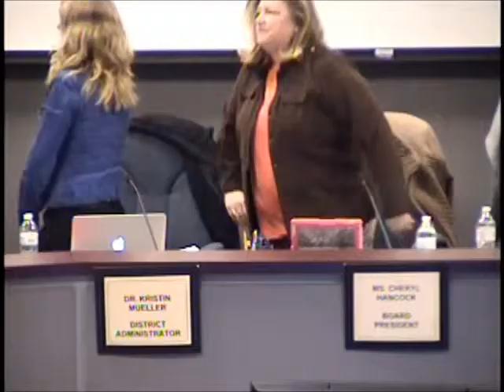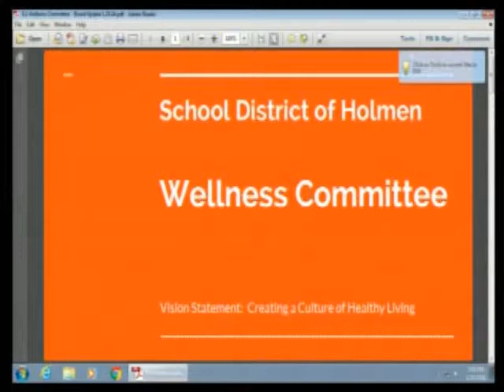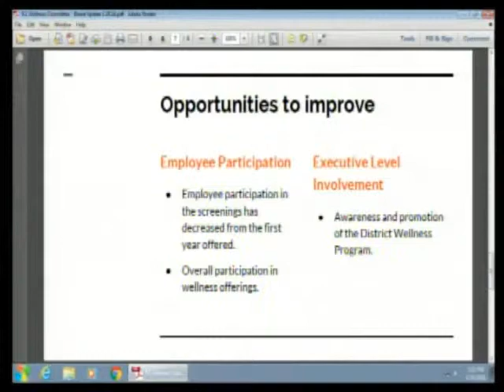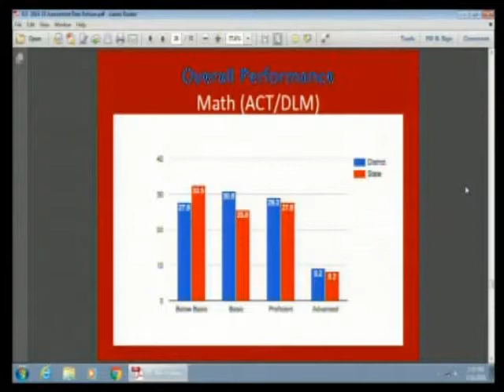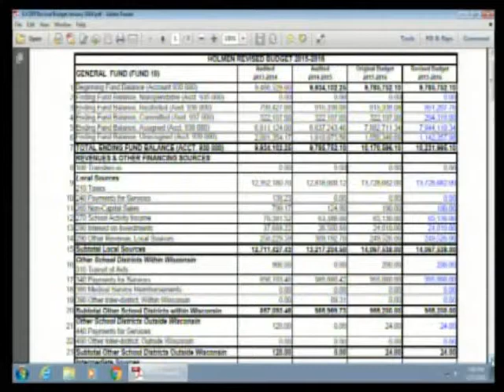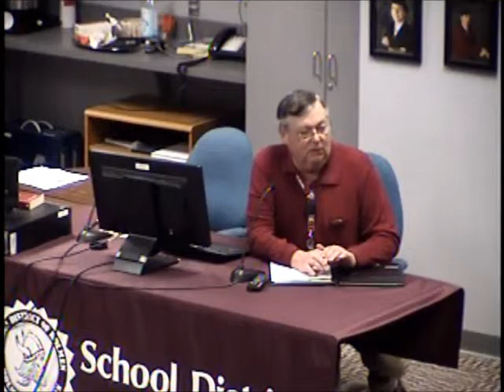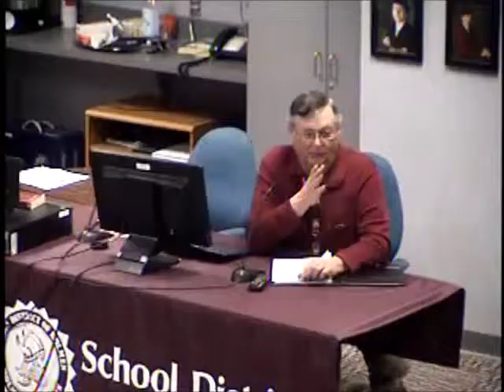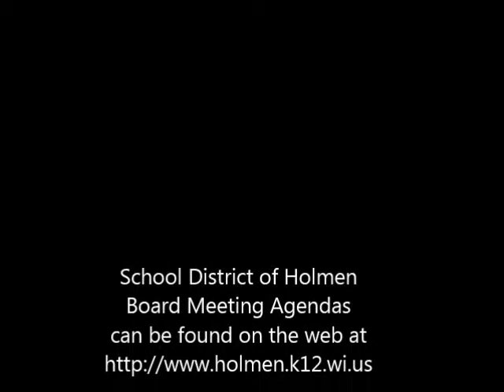1 25 16 Board Mtg Recording